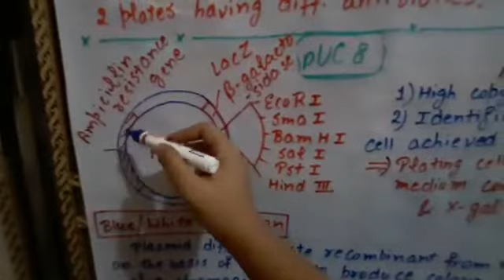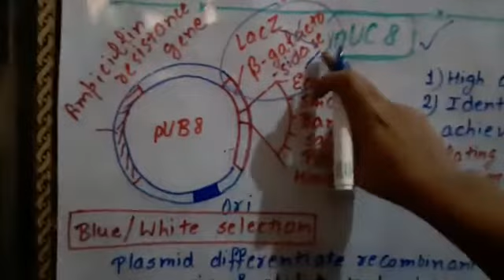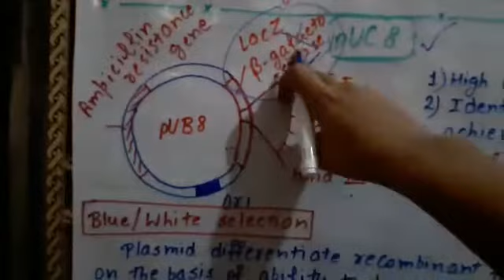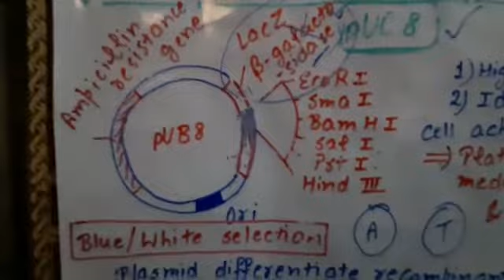Class :12 Topic - Cloning vector pBR 322 and pUC8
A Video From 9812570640